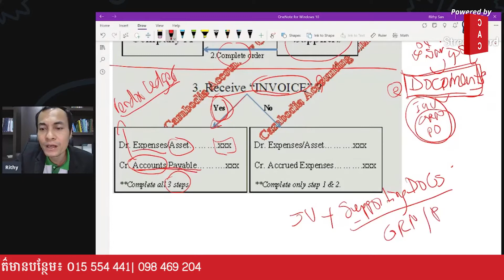CAC FB LIVE WEEK #19 - Account Payable Vs. Accrued Expenses | EP. 04 PART. 2/2